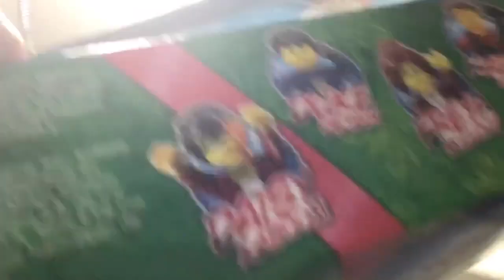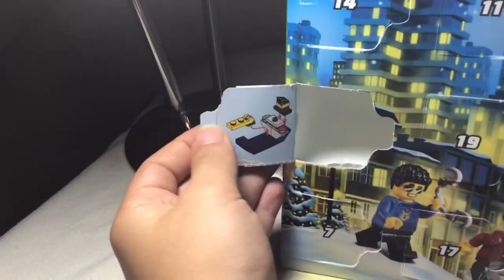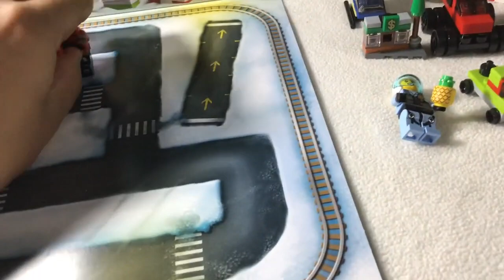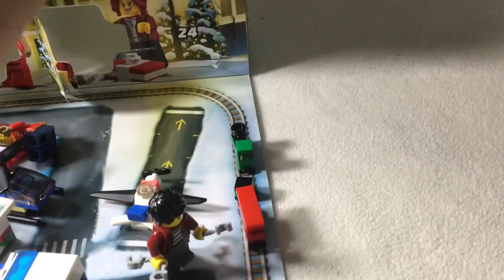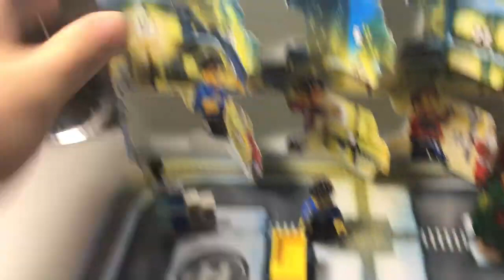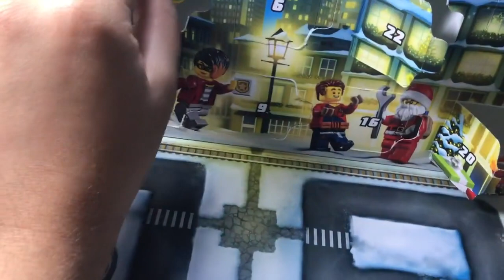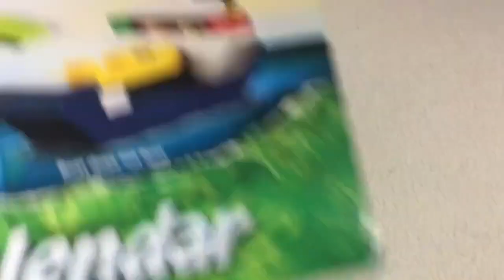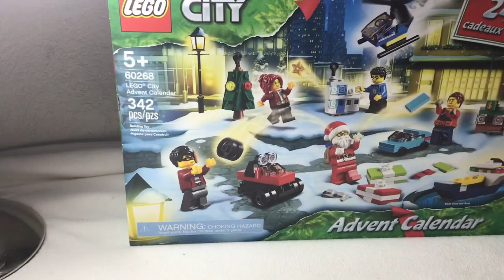Lego Advent calendar day 25 2020